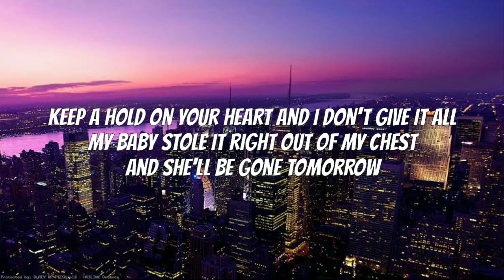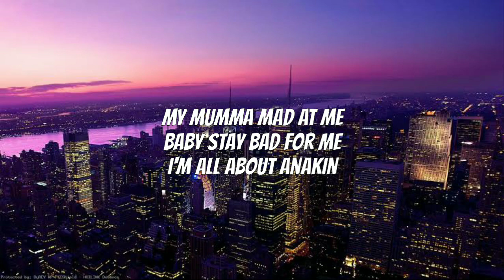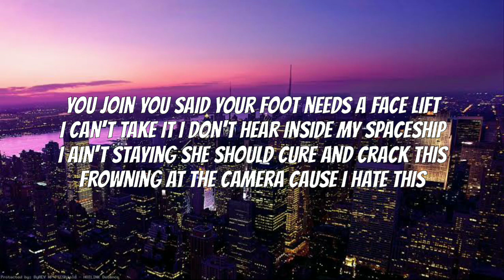Bars and Melody - Bloodshots [LYRICS]